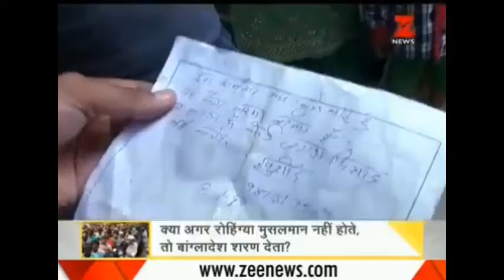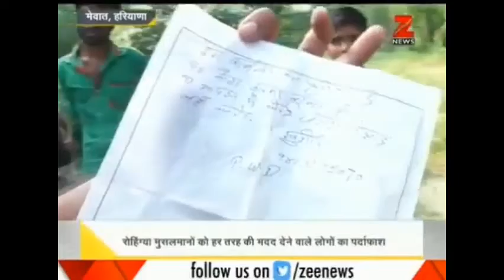HINDU GENO AND DELHI RIOTS TRUTH (हिन्दुओं का दिल्ली में नरसंघार दिल्ली दंगे )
Hindu family decodes Delhi Riots